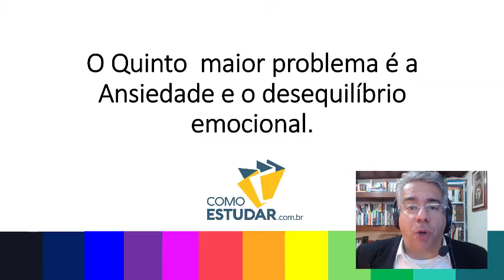COMO ESTUDAR PARA CONCURSOS PÚBLICOS PARA INICIANTES - RUBENS SAMPAIO - DICA 43